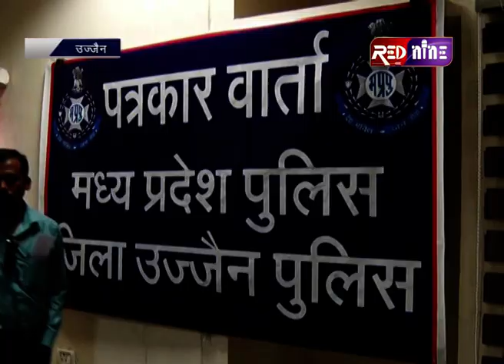उज्जैन पुलिस ने तंत्र गिरोह का किया पर्दाफाश